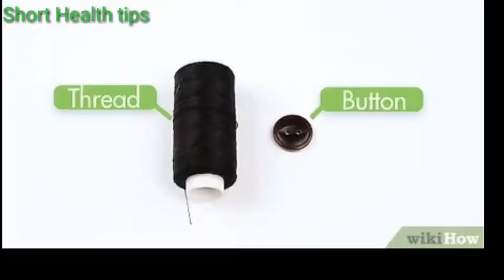How to sew button in hindi| button kaishe lgaye in hindi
hello viewers, I am here with natural beauty hacks, beauty tips, hair care, hairstyles, skin care, makeup, beauty, style, fitness, lifestyle, Shopping hacks and fashion videos platform for everyone. For your all problems one solution Shopping and makeup hacks Tune in daily for the latest and trendy makeup tips, healthcare, fashion ideas, haircare, skincare, daily life hacks, interesting DIY videos and much more.  I share here my easy to use Hair care, skin care, & some awesome tips & tricks for all .you can use all describe methods and can see the difference. All packs and tips used in my videos, tips that I love using. I only share hacks which I would recommend to my nearest and dearest.  Please always remember, that products that work for me, may not work for you so always try and either get a sample or test them out before buying if you are unsure